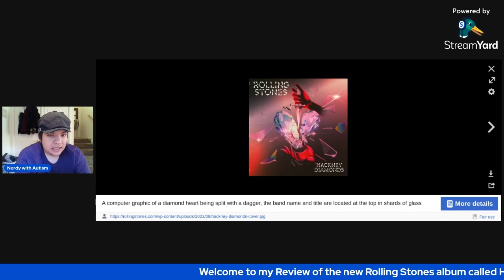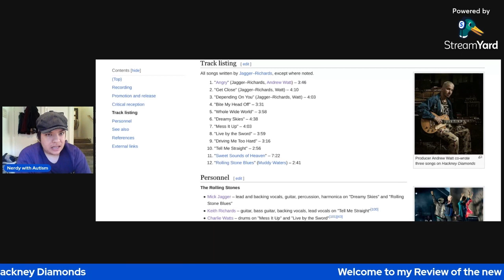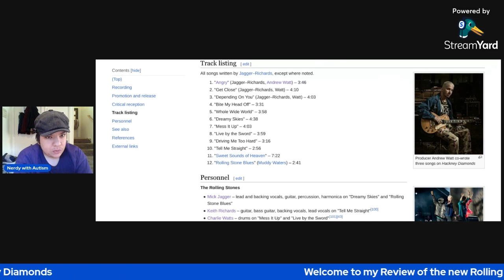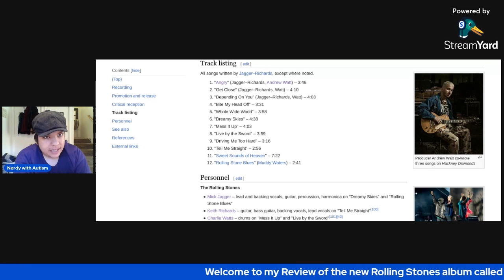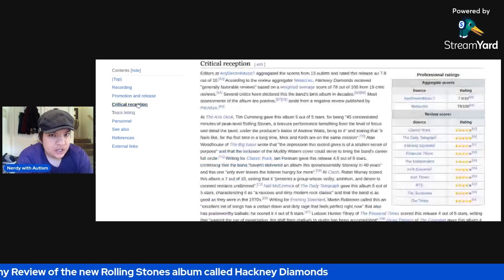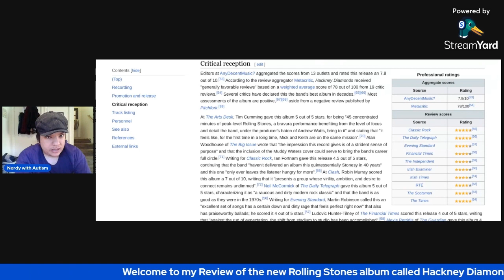The Rolling Stones Hackney Diamonds Album Review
Join Jake Walls  of Nerdy with Autism as he explains in detail his review of the 24th Rolling Stones album called Hackney Diamonds... Is it worth the hype or is it overrated watch the video to find out...

Questions:

What do you think of the Rolling Stones Hackney Diamonds Album?

Do you own any The Rolling Stones albums if so what albums by The Rolling Stones do you own?

What special memory of the band The Rolling Stones do you have? If you seen them in concert